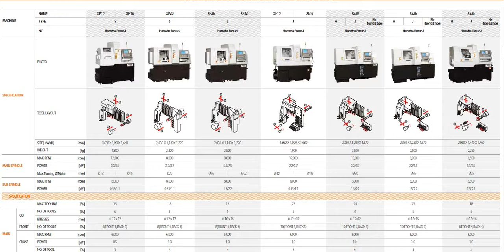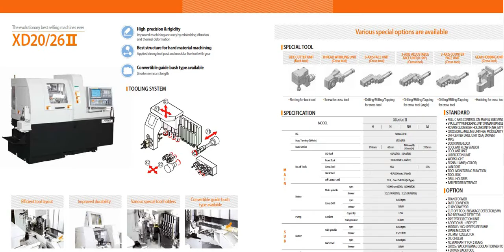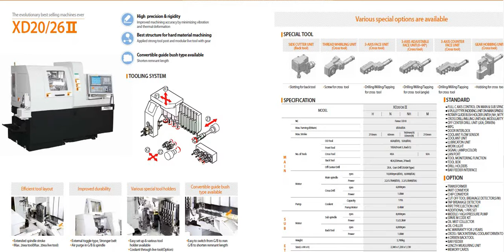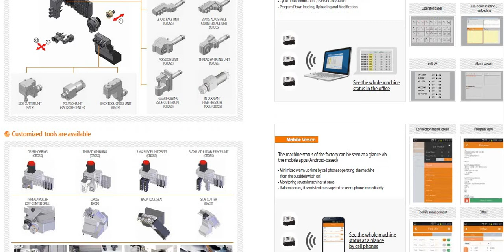HANWHA PRODUCT GUIDE (CNC Machine Specifications)